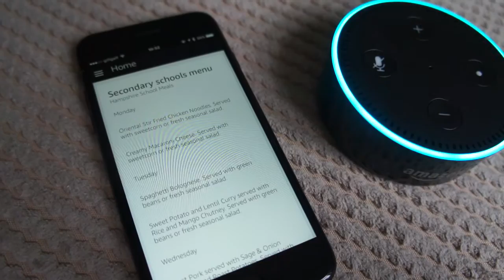an Alexa skill for Hampshire school dinner menus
My first attempt at writing a skill for Alexa